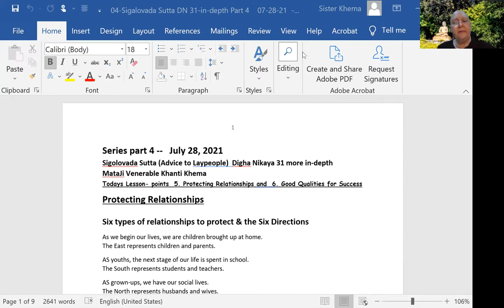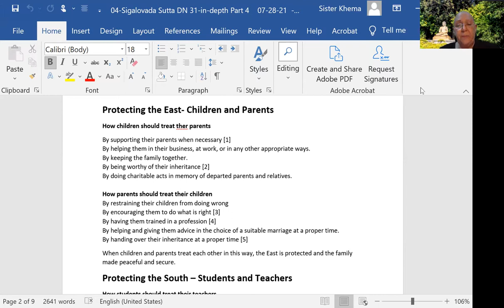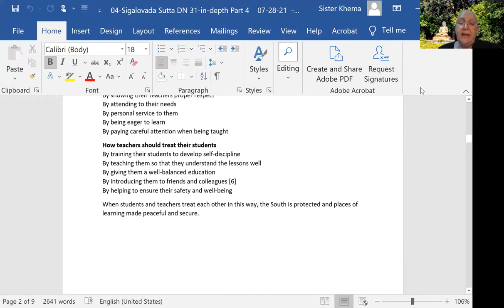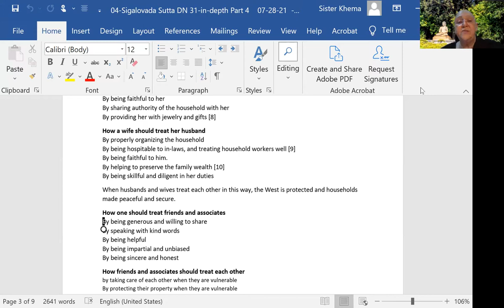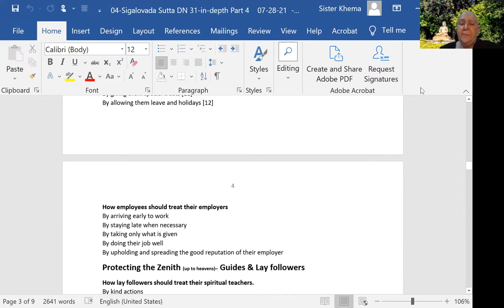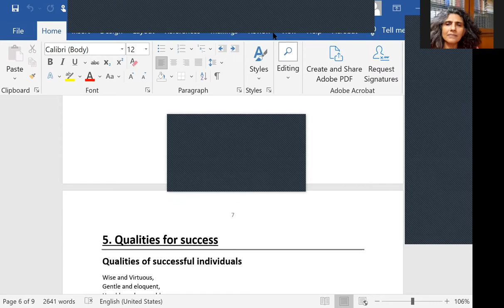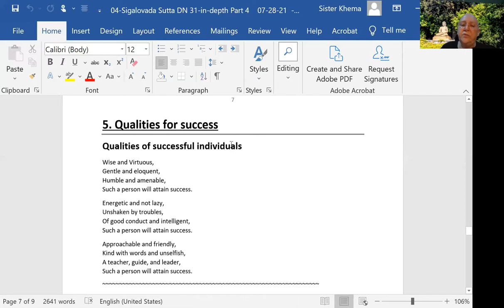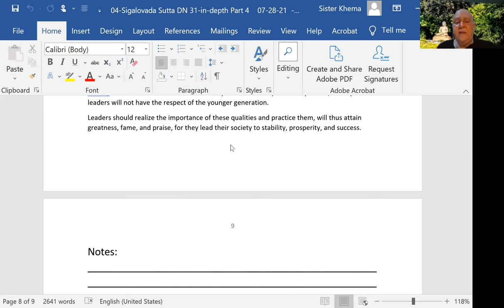DN-31: Sigālovāda Sutta: Part 4 - Protecting Relationships and Good Qualities for Success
DISCUSSION: This last part covers "Protecting Relationships" and "Good Qualities for Success" This will end our study of the Sigalovada Sutta.

1) Every Wednesday 6.30 PM India | 8 PM Indonesia | 9 PM Malaysia
Meeting ID: 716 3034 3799
Password: 1234

2) Every Sunday 2.30 - 5 PM India | 7.00 - 9:30 PM Sydney
Meeting ID: 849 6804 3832
Password: 1234

3) Every Sunday 6 PM  India (Hindi Meeting with Rajiv Dinesh)
Password: 1234